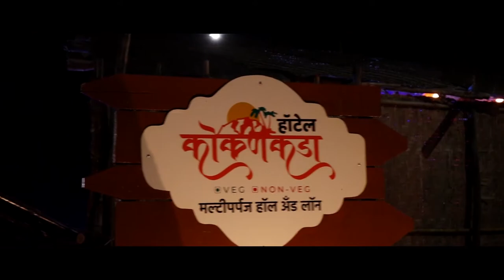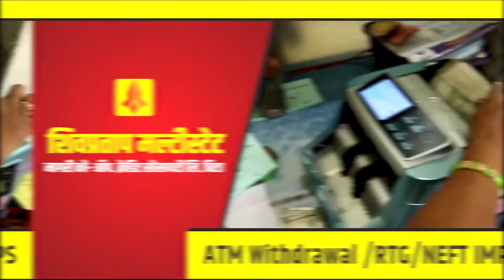आटपाडी मधील डाळींब बागायतदार डांबर्या तेल्या रोगाने त्रस्त || वज्रधारी न्यूज़